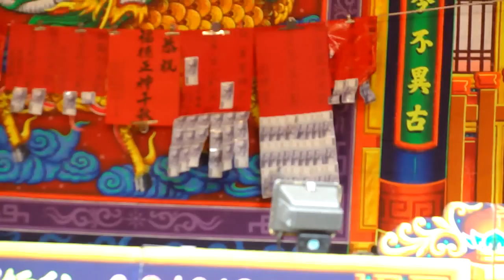101.03.28. 葉麗珠三姊妹歌劇團 趙子龍救阿斗 7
葉如琪 莊青芬  洪雅萱 葉麗珠  賴秋香